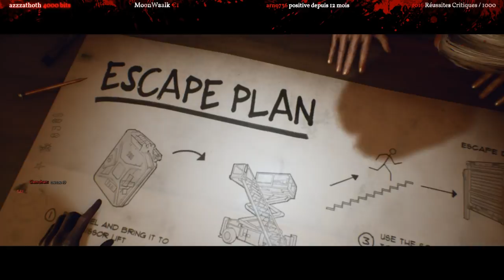TOUS MORTS ! Ft. E-penser - LAST YEAR : THE NIGHTMARE | Beta - Gameplay FR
👹 Deviens un Ninja, suis-moi (instagram YT, FB... les LIENS en-dessous)